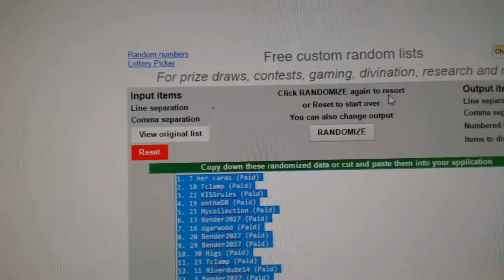C&C #6905 Multi Random